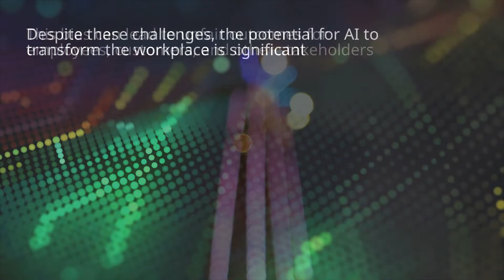AI MODELS CAN BE BIASED AGAINST EMPLOYEES AND CUSTOMERS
This video discusses the challenges of AI. These challenges include the lack of understanding of AI and lack of data which can make it difficult for businesses to implement AI. Another challenge is the potential for AI to produce bias outputs if not trained properly. The potential for artificial intelligence (AI) to transform the workplace is significant. However, there are a number of challenges associated with implementing AI in the workplace. One challenge is the lack of understanding of AI among many business leaders. This lack of understanding can make it difficult to gain buy-in from key decision-makers for AI initiatives. Another challenge is the lack of data. Many businesses do not have the data sets required to train AI models. This lack of data can limit the ability of businesses to implement AI. This lack of data can limit the ability of businesses to implement AI. Finally, there is the challenge of bias. AI models can be biased if they are not trained on diverse data sets. This bias can lead to unfair outcomes for employees, customers, and other stakeholders. Despite these challenges, the potential for AI to transform the workplace is significant. Businesses that are able to overcome these challenges will be well-positioned to reap the benefits of AI.